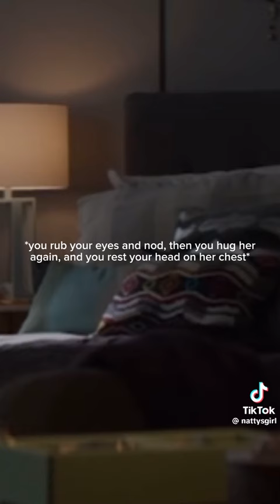Wanda's child part 9